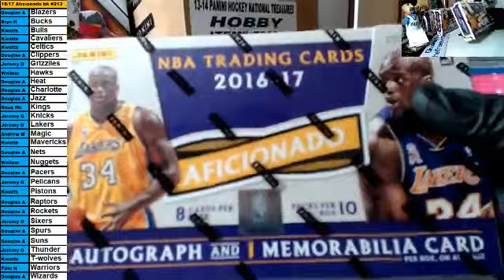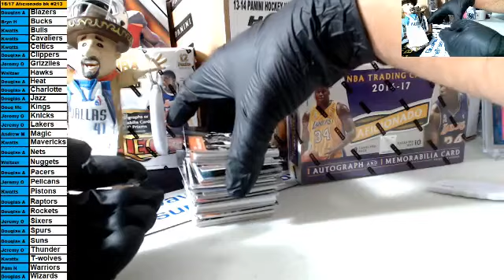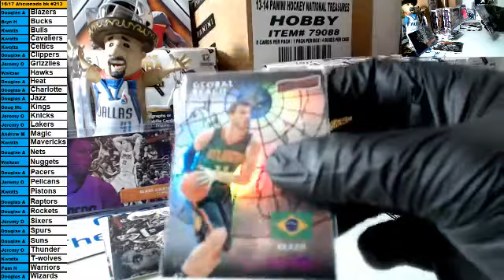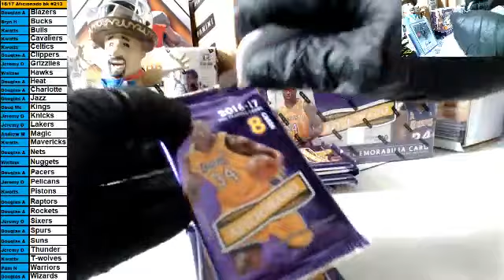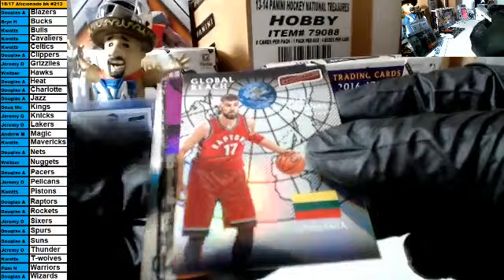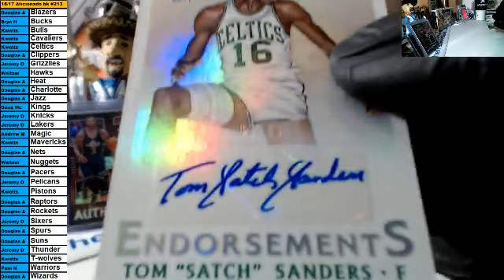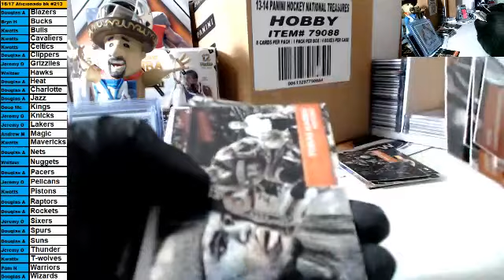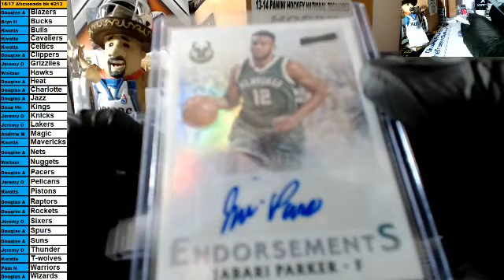2016/17 Panini Aficionado Basketball Hobby Box Break 213E!